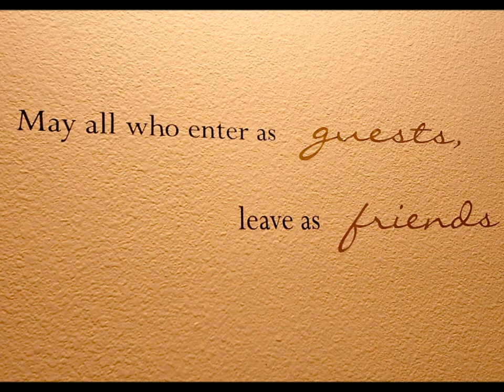24/7 Condo @ Victoria Gardens - 12446 Canal Drive, Unit 4 - Tour by Luis Vicuna @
1560 square feet, 3 bedrooms, 3.5 bathrooms. Stunning condo at Victoria Gardens with access to wonderful amenities: Junior Olympic swimming pool, spa, fitness center, recreation room with fireplace, outdoor lounge with fireplace, dual BBQs & more. Desired end-unit features a beautiful mountain view, gorgeous engineered hardwood flooring & 2-car finished attached garage. 1st floor offers garage access, formal entryway with tile inlay flooring & bedroom with en suite bathroom. 2nd level features open concept design with clear sight lines from kitchen to dining/living room! Gorgeous kitchen has granite counter tops, breakfast bar, tiled back splash, stainless steel appliances & ample cabinetry. Huge living/dining room features a raised hearth fireplace & sliding glass door to the balcony with a view of the mountains. Also on the 2nd level are the indoor laundry room with deep linen closet & guest bathroom with pedestal sink. Tech station with built-in desk & mountain view! 3rd floor offers 2 more bedrooms, 2 bathrooms & storage space. Master suite has a walk-in closet, ceiling fan, raised display niche & en suite bathroom with dual sinks. 3rd bedroom also has a wonderful mountain view & its own bathroom. Walk to great restaurants, shops, movie theatres, live plays & more entertainment!

Refrigerator may be negotiable.

Property info reliable but subject to change and not guaranteed.